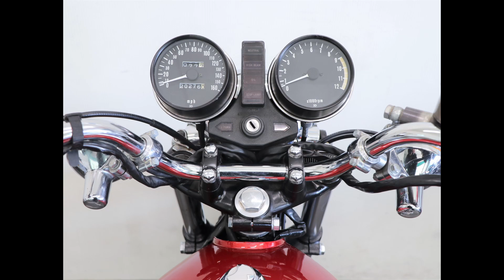KAWASAKI KZ900 LTD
1976年モデル
2000台限定車　1年間のみ販売されたレアモデル
MADE IN USA リンカーン工場製
モーリスキャストホイール
マフラーもオリジナル

綺麗に仕上がっています
カワサキZ系で人気急上昇のLTD、オススメです！

グーバイクではより多くの画像をご覧いただけます。

【安心の自社整備・点検プラン】
ヴィンテージバイクを安心してお乗りいただけますよう弊社オリジナルの納車点検プランで完調なメンテナンスを実施しお客様に納車いたします。
整備サービスは、専任のメカニックがあらゆる車両のフルレストア、エンジン、各機関O/H、一般整備まで一貫して弊社で行っております。（一部を除く）
◎オートローン最長120回払いOK！
◎自動二輪車任意保険お任せください。
◎全国出張買取・査定いたします。
　まずは買取/査定フォームよりご連絡ください。

株式会社オートプレステージ
〒470-0131 愛知県日進市岩崎町大塚1042-1

No.: 1469398
Model: KAWASAKI KZ900LTD
Model Year: 1976
Mileage: 20276mile
Price: ASK (C.I.F)

AUTOPRESTIGE CO., LTD
[Head Office]
1042-1 Otsuka Iwasaki-cho Nissin Aichi 470-0131, Japan
[Nagoya Branch]
3-806 Ueda-Minami Tenpaku-ku Nagoya Aichi 468-0053, Japan